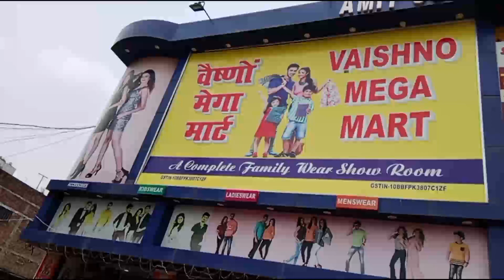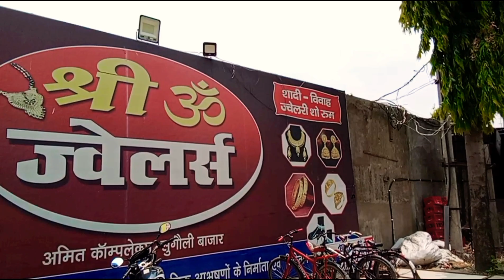video | मैं जा रही हूं सुगौली मार्केट घूमने |🤗Shoping Karne 🛍️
mai jaa rah hu Sugoli marketing Karne vlog Video
shoping complex
Indian blogger
Indian vlogin 2024 viral videos
Vlogin video anshikaaarohi 🥰
Anshikaaarohi jaa rahi hai shoping Karne 🤗
My first Vloge
my first bloging
my first video life
my life in bloging
first published Monday
bihar ka market
Sugoli marketing
Sugoli marketing
Shagoli steshan
sugoli Jackson rod bihar
trading video
trading vlog
trading videos
blogger
anshikaaarohi youtubar
anshika vlog Video viral
 मैं फर्स्ट वीडियो वायरल
वीडियो
सुगोली मार्केट
सुगौली स्टेशन वीडियो वायरल
बिहार का वीडियो
अंशिका_आरोही ब्लॉग
वायरल वीडियो बिहार
बिहारी ब्लॉगर
बिहार
वीडियो 2024

anshikaaarohi 🥰